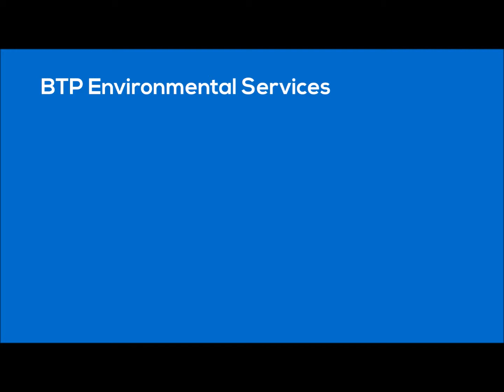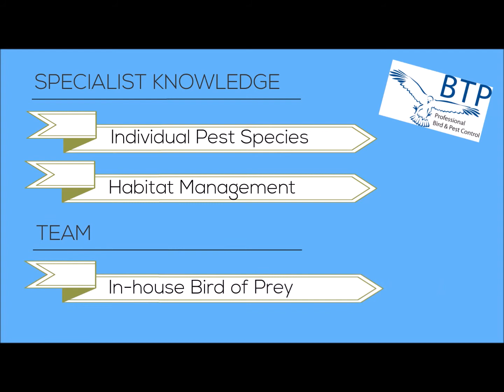BTP Graphic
BTP | Professional Bird & Pest Control info graphic video.